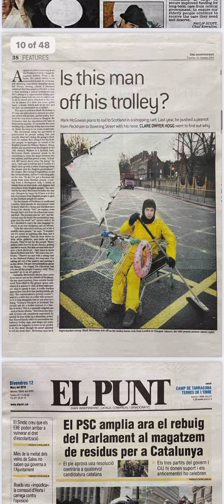‘In an extraordinary art performance..’